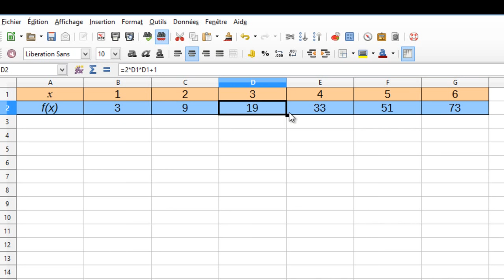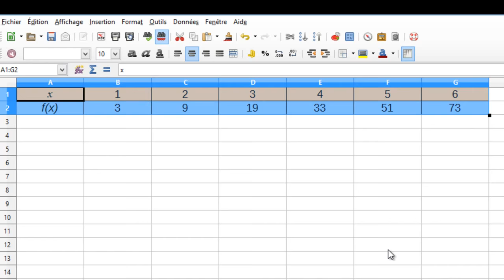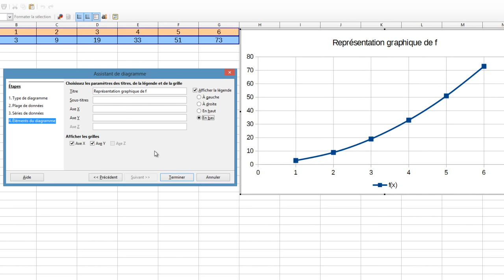Représentation Graphique au Tableur